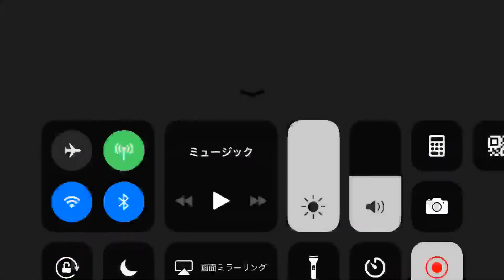Kamen Rider【仮面ライダー シティウォーズ】平成ライダー２０作品記念ガシャ